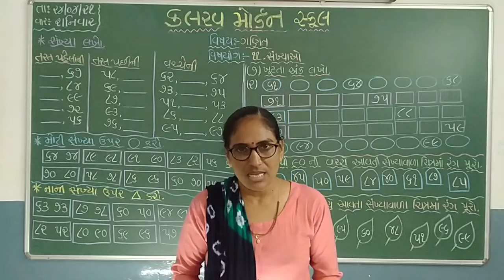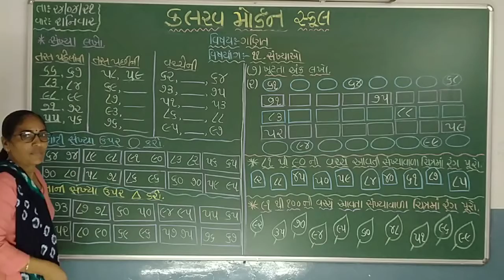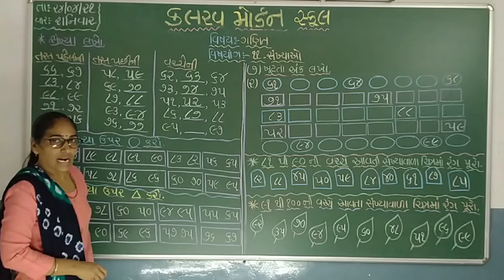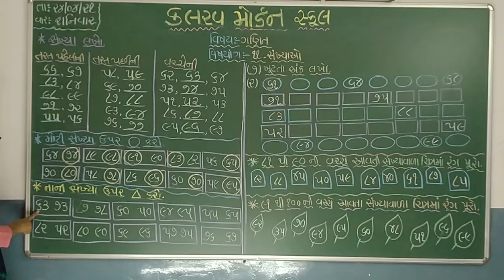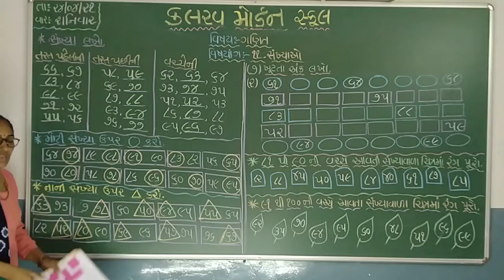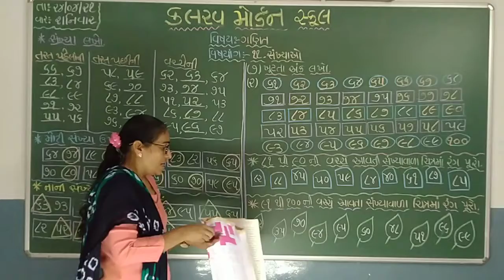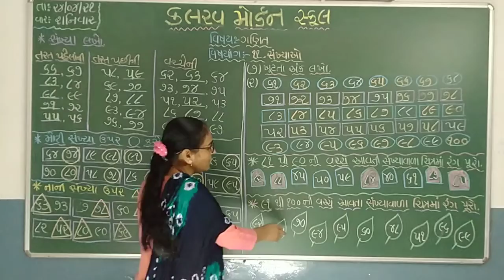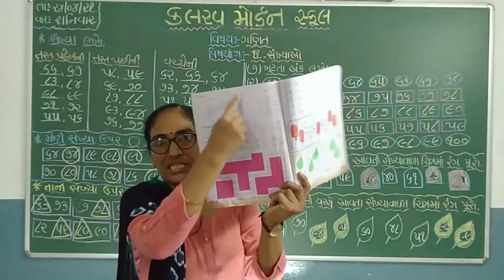std 1 maths 24 04 21